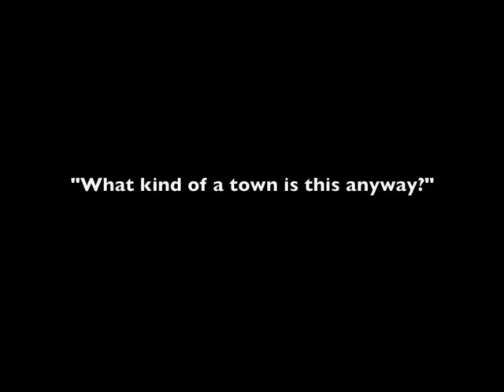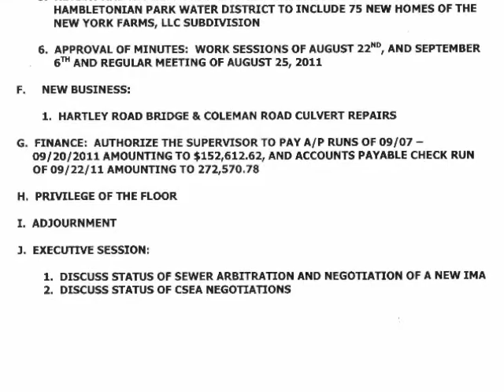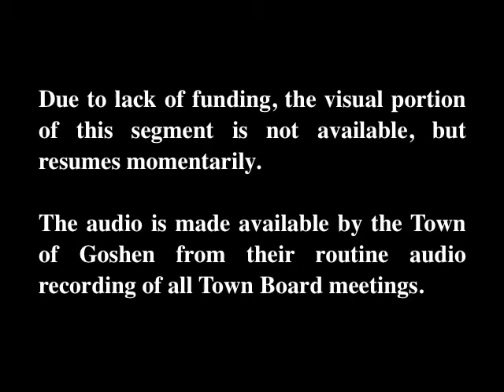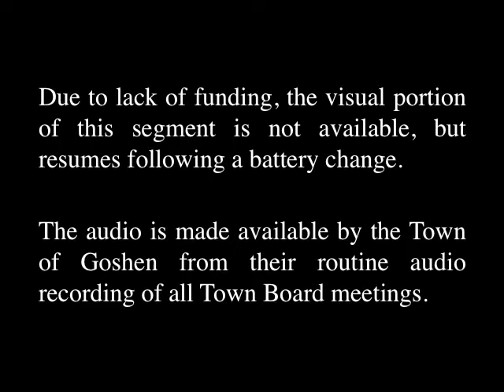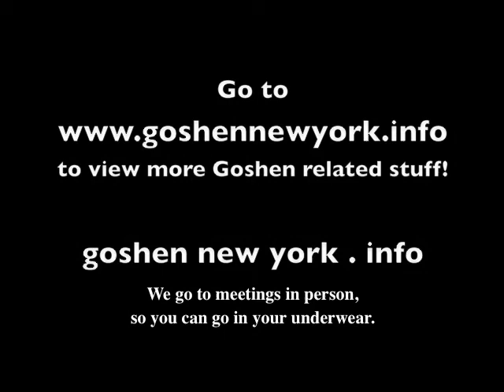09/22/11 Goshen Town Council Meeting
09/22/2011 Goshen, New York Town Council Meeting